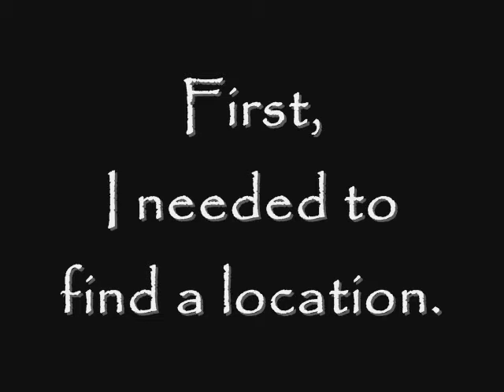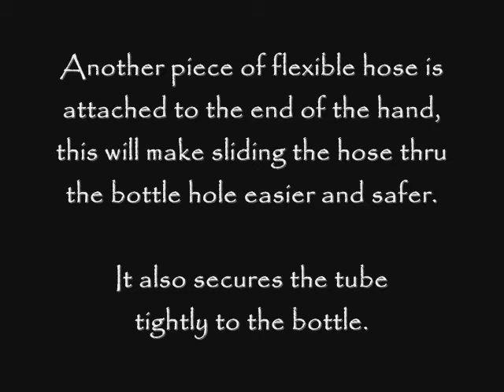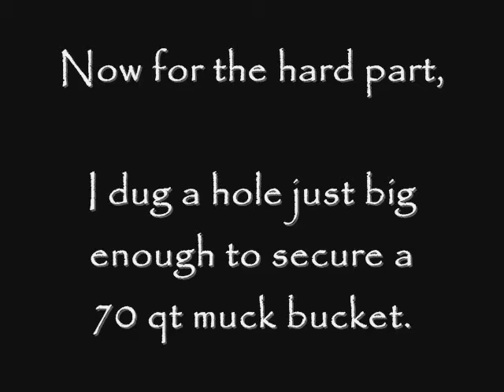RUM DRINKIN' PIRATE - Stamford, CT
Another "how I made it" video